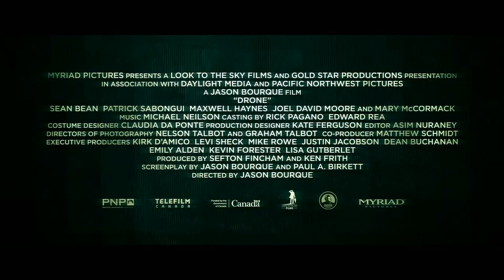DRONE - English trailer - Soon in Quebec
Drone pilot and family man Neil (Sean Bean) has spent his career conducting deadly, covert missions overseas all from the comfort of his suburban hometown. When an enigmatic, Pakistani businessmen (Patrick Sabongui) shows up at his home seeking revenge, Neil must confront the consequences of his actions.